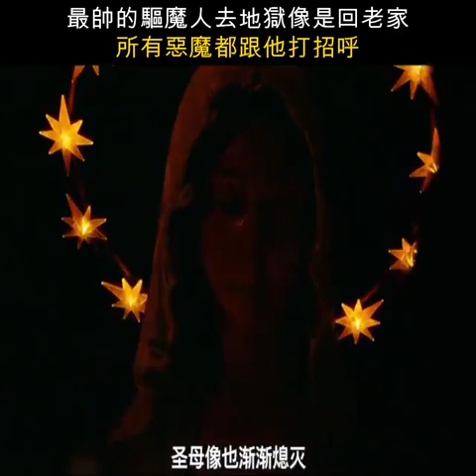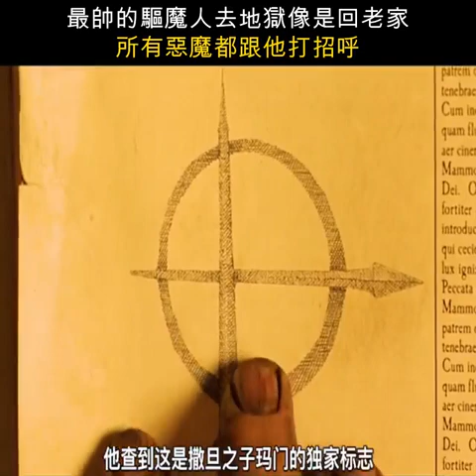《康斯坦丁》電影解說 | 康斯坦丁從小具有辨認惡魔與天使的能力。他便開始利用自己天賦剷除人間的惡魔。一次在幫助一名女警調查她的妹妹的離奇死亡事件時，康斯坦丁意外獲釋了天使長加百利意圖統治人間的陰謀！